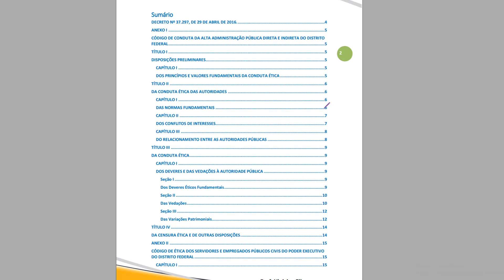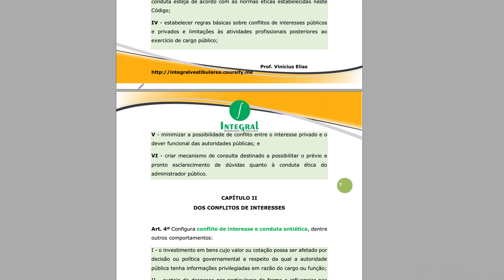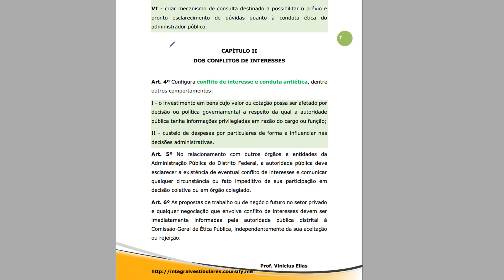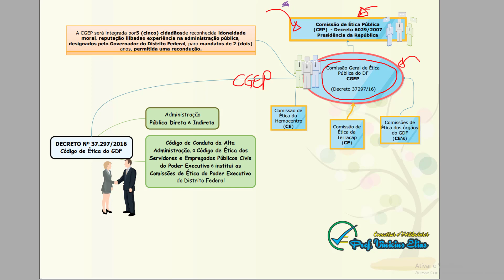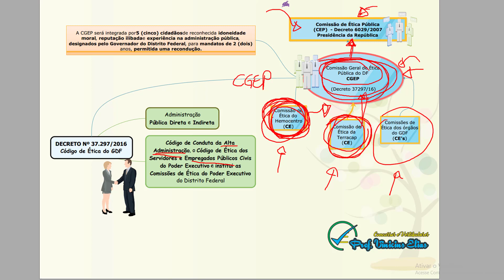DECRETO 37.297/16 - Código do Ética do DF - Ebook (PDF)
Aula demonstrativa do Ebook Decreto 37.297/2016 (Código do Ética do serviço público do Distrito Federal).